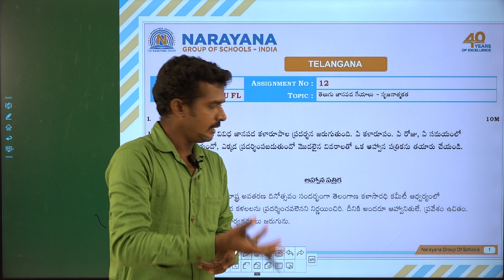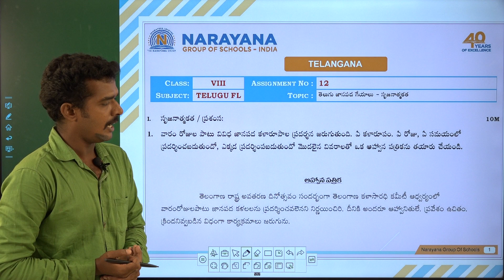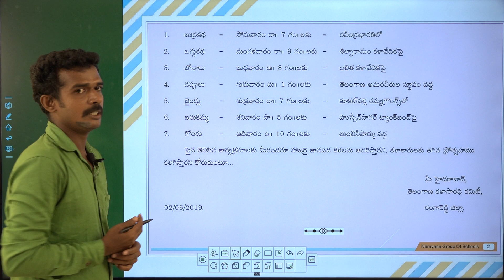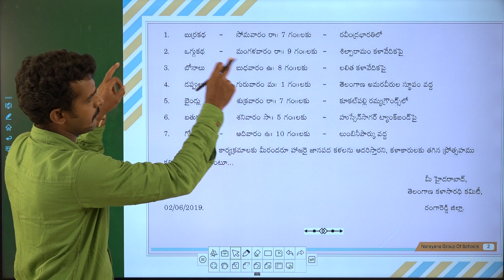TS OLY ET TELUGU FL VIII ASSIGNMENT 12